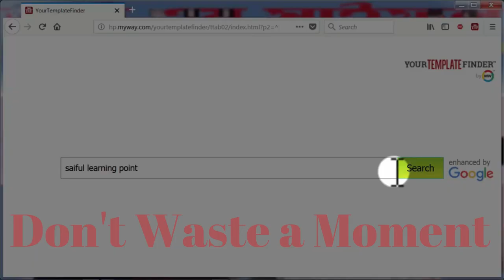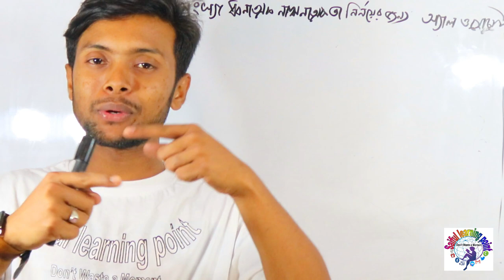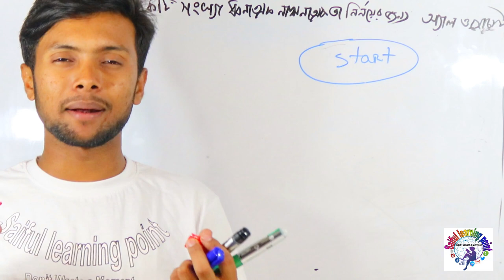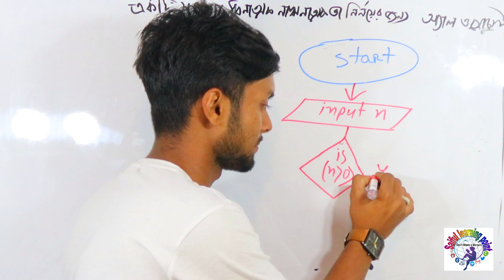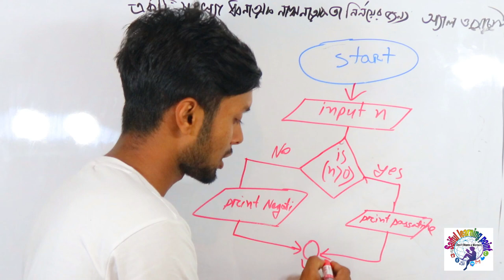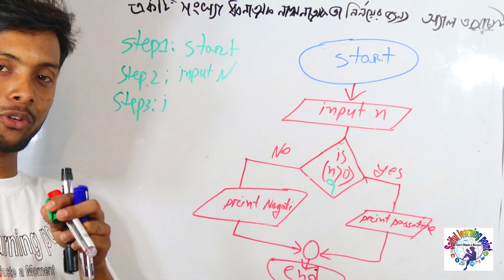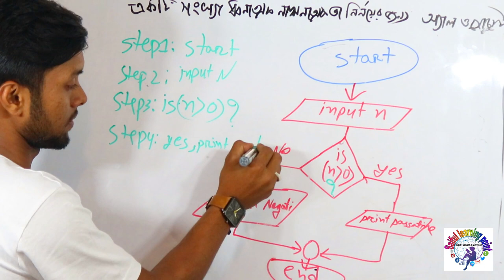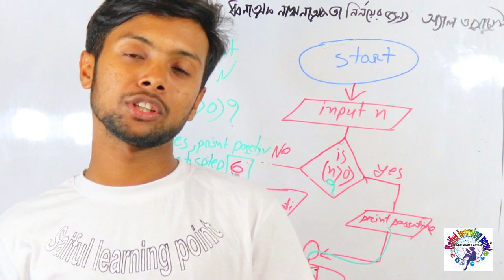একটি সংখ্যা ধ্বনাত্বক না ঋণাত্বক তা নির্ণয়ের জন্য অ্যালগরিদম ও ফ্লোচার্ট । ICT Chapter 5.1 | Bangla